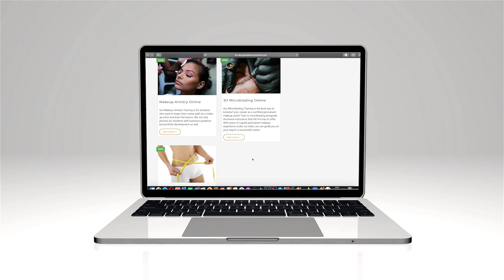THINGS WOMEN WISHES MEN KNEW | Sex drive, expressing emotions, love and money etc.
Hello and Welcome once again to my channel 😊

In today's video my friends and I will be discussing 5 things women wishes men knew about them. sex relationship love emotions money gifts and many more.

This will definitely be an interesting and insightful conversation. Grab your popcorn, favorite drink and enjoy the video.

Dr OJ Speaks